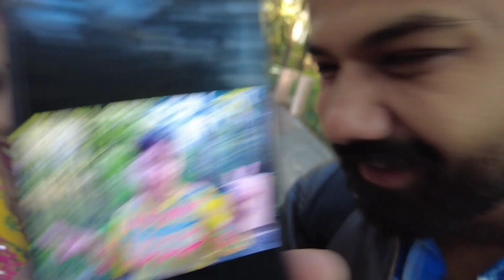Maa Sheetla Devi Mandir hindu Temple At Fatehpur Range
hindutemple religious sheetlamatamandir Aaj Sobhagya Hua Mata Ji Ke Darshan Ka Aur Bhagwat Katha Ke Prasad Ka. Mata Aap Sab Par Kripa Banaye Rakhe 😍🥰